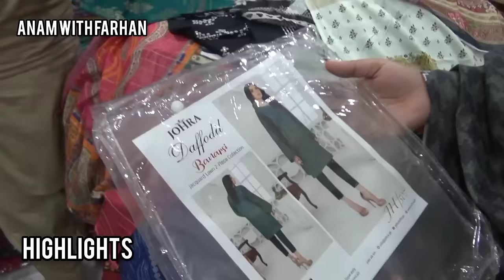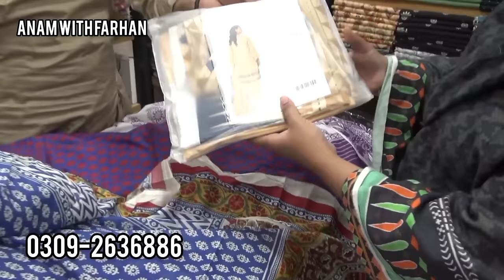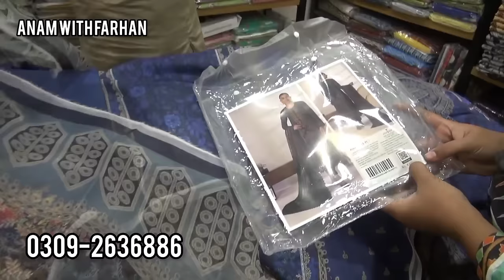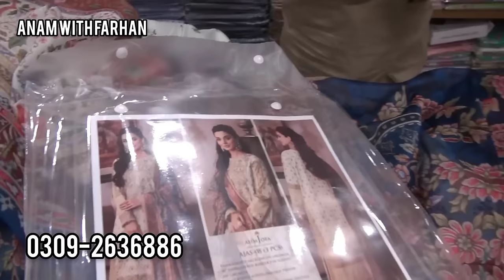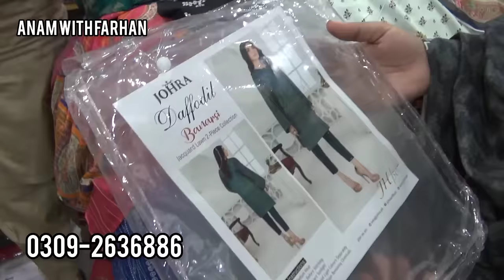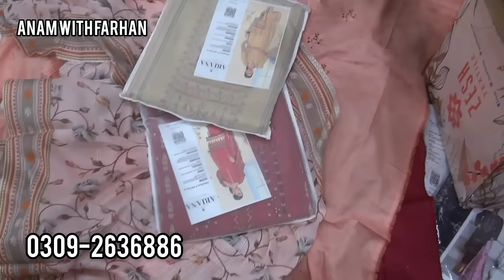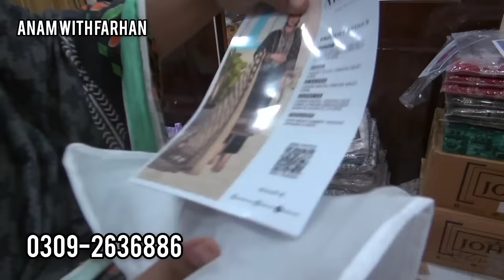Hurry up!!Amazing new wholesaler in Tariq road| Bin Saeed Riwaj biggest wholesaler|only Rs.600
Assalamualaikum!
In this video we are sharing with you another bumper wholesale and they are offering 15 days sale on original brands so stay tuned and don't forget to subscribe our channel thanks for watching

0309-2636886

Plot # 677-C & 678-C, Shop # 3, P.E.C.H.S Block 2, Kurta Gali, Tariq Road, Karachi

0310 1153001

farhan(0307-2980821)